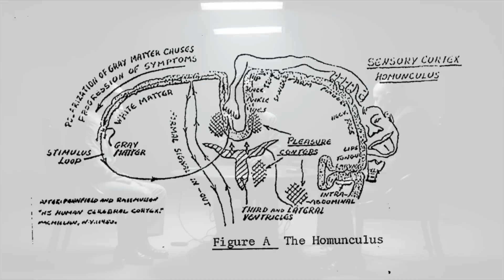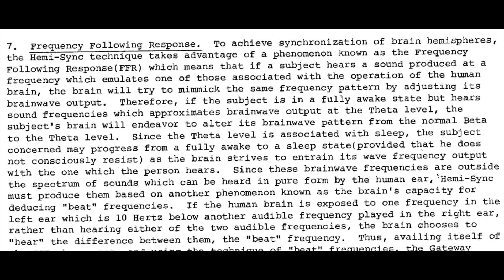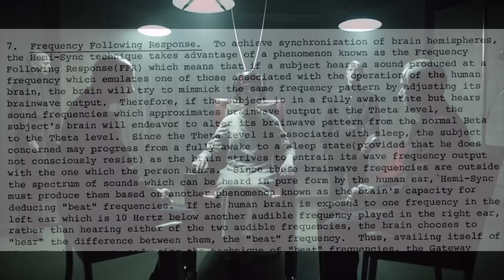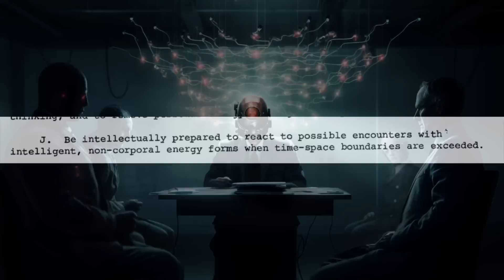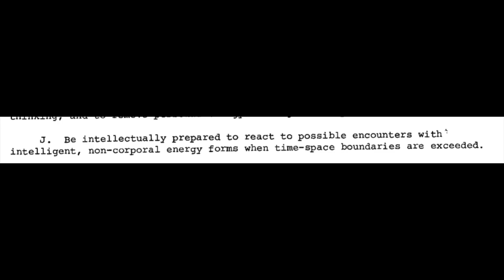This Official Document Reveals That Military Insiders Saw The Future Using Astral Projection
This official document reveals that military insiders saw the future using Astral projection. Today, we take a look at this interesting document.

The United States government is well known for conducting a wide variety of strange research experiments.

Many of these are described as being on the cutting edge of scientific advancement, and this has led to incredible breakthroughs in computer technology, agriculture and a wide variety of additional fields used across the military.

However, oddly enough, there seems to be a recently document that was approved for release back in 2003, surrounding the training of soldiers and enhancements to the brain.